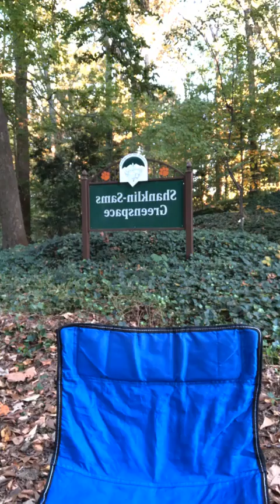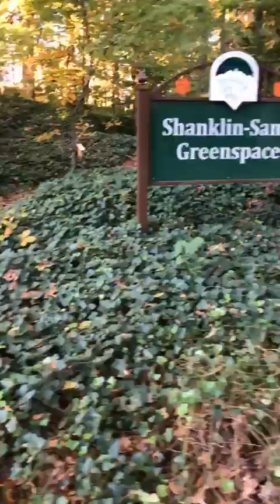Jammies With Jesus November 8, 2021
John 11:28-37
Jesus wept with those who were weeping.
All Saints Sunday worship (11/7/21)